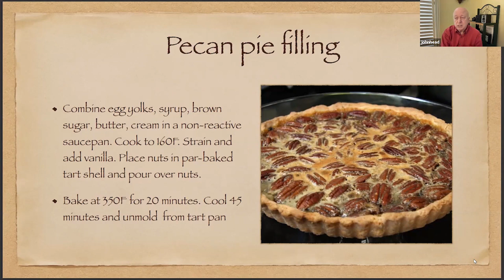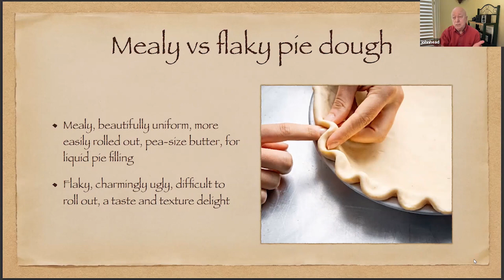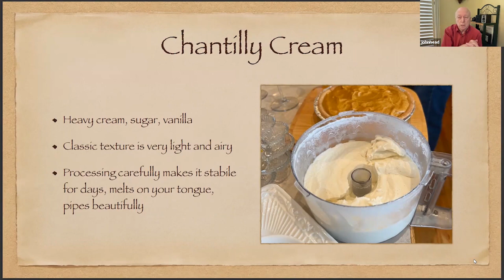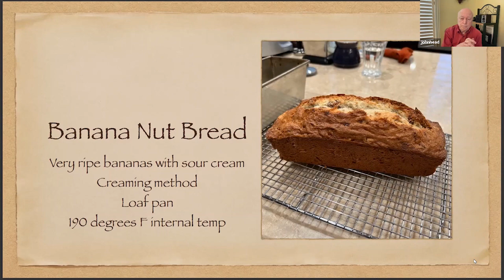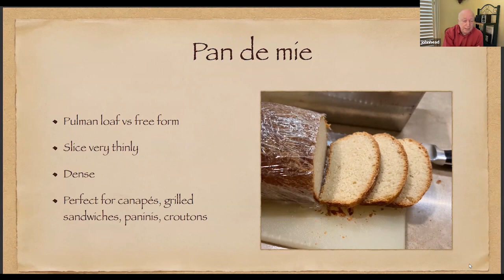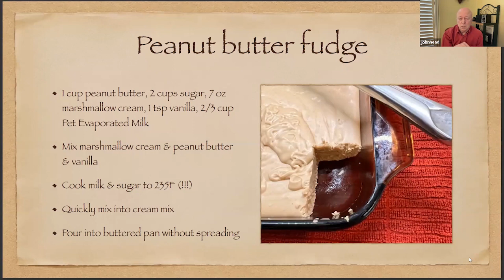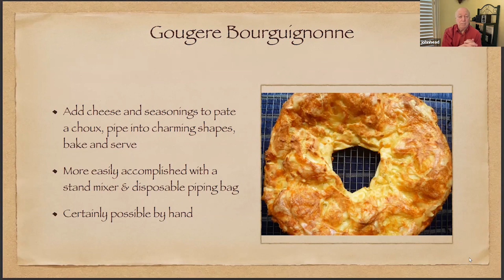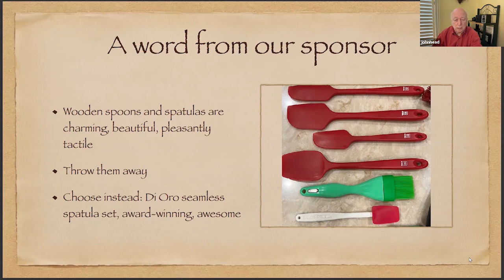How To Cook Well, Light and Tasty with John Head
During the December 14, 2022, session, John demonstrated tasty holiday treats. He demonstrated how to make a decadent pecan pie and a wonderful apple pie. The session also covered classic madeleines, fudge, and peanut butter fudge, Chex mix, a wonderful spice cake, fabulous gougères, and the best pan de mie ever.